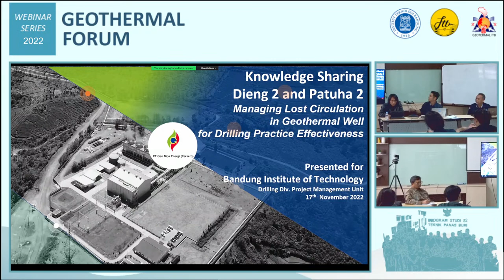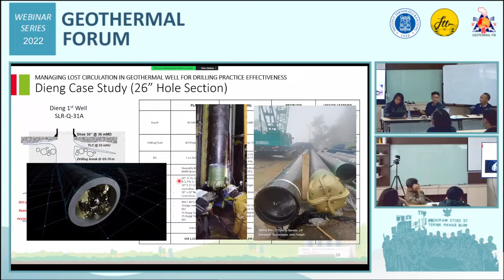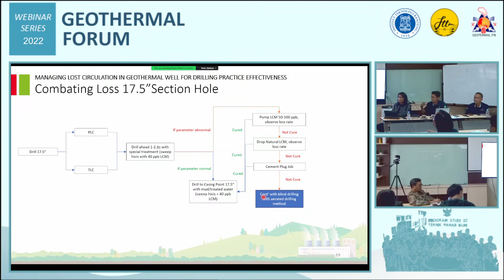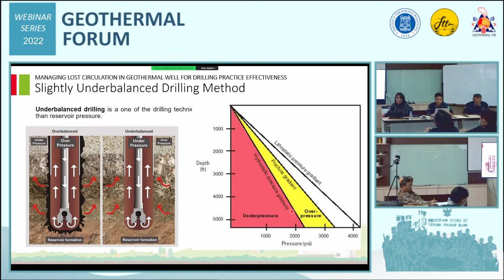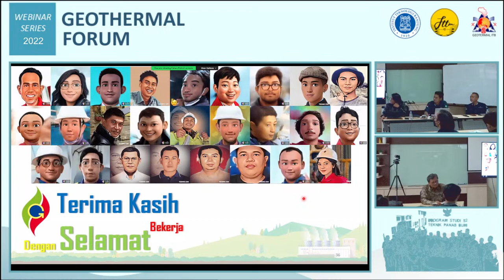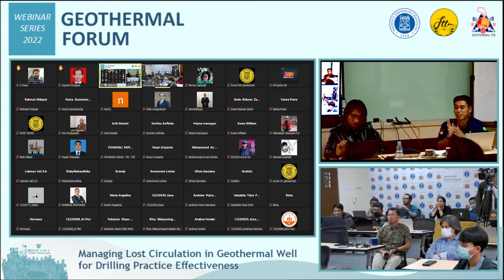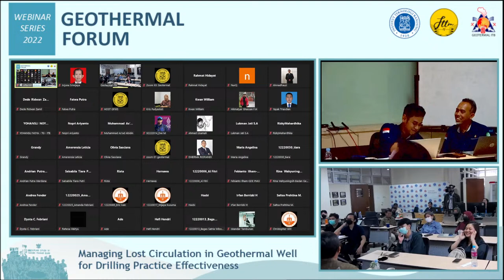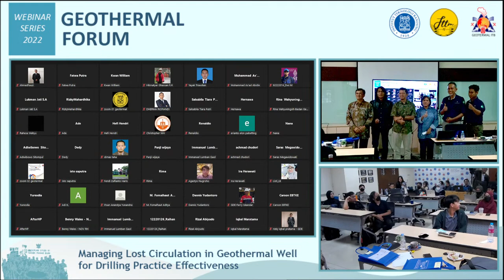Geothermal Forum - Managing Lost Circulation in Geothermal Well for Effectiveness Drilling Practice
Lost circulation is the reduced or total absence of fluid flow up when fluid is pump into well. This loss of fluid may be classified as seepage losses, partial losses, or catastrophic losses, each of which is handled differently. Lost circulation occurs when the drill bit encounters natural fissures, fractures or caverns, and mud flows into the newly available space. This problem is often found in geothermal fields.